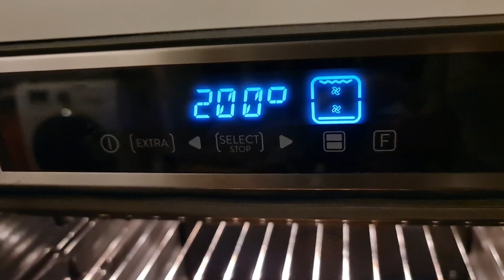نساي عليك غراتان_البطاطس🫠 وصفة غراتان ليباط بالكفتة و البيشاميل تحمق و البنة يا سلام☺️🔊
غراتان ليباط
غراتان البطاطس الشهي
غراتان الكوسا بالبشاميل
ياعشيري ان كان بطلت الغرام
وتريات ليلية كاملة
غراتان لوبيا
بنطر ليلية لتطل عليي
ناطر
ناطرة
ناطور
منتان لمرابط
موريتاني بلبطال اغرس
موريتانيا ليبيا
متلخبطة ماريتا
لارتيس
قرحتا
قاطرجي
فاتيس الطبطبة
غطي بقلبي لا تطيري
عتابا علي لطفية
ضراطين
طريقة غراتان البطاطا
شتيلة قريرا الفجر نبحن بوابيرا
سراي لبي
غراتان بالسبانخ
زغرتا
روريتا
غراتاتاتا
ربيرات موريتانيا
خماريات ليلى
جباتا الزيت
غراتان جلبان
غراتان جلبانة
بطاطا غراتان بالبشاميل
9طولي
غراتان البطاطس
صينية غراتان البطاطس
كيف اعمل غراتان البطاطس
طريقة عمل غراتان البطاطس و الجبن
طريقة غراتان البطاطس
طريقة غراتان البطاطا والسبانخ
وصفه غراتان البطاطا
طريقة عمل غراتان البطاطا
غراتان البطاطس الشهي
غراتان البطاطا بالدجاج
غراتان البطاطا بالجبن
طريقة غراتان البطاطا
بطاطا غراتان بالبشاميل
غراتان البطاطا والدجاج
غراتان البطاطا والباذنجان
غراتان البطاطا والفلفل
غراتان البطاطا و اللحم المفروم
غراتان البطاطا والكورجات
غراتان البطاطا والباذنجان ام وليد
غراتان البطاطا والبصل
غراتان البطاطا والمرقاز
غراتان البطاطا والكفتة
غراتان البطاطا والسلق
غراتان البطاطا باللحم المفروم
غراتان البطاطا والسبانخ
غراتان بطاطا هشام للطبخ
غراتان البطاطا هشام للطبخ
غراتان بطاطا شيف عمر
غراتان البطاطس منال العالم
غراتان بطاطا مهروسة
غراتان بطاطا مكتوبة
غراتان بطاطا مغلية
غراتان بطاطا مقلية بالدجاج ام وليد
غراتان بطاطا مقلية باللحم المفروم
غراتان بطاطا مرحية باللحم المفروم
غراتان بطاطا مقلية
غراتان بطاطا مفورة
غراتان بطاطا مقلية بالبشاميل ام وليد
غراتان البطاطا لام وليد
غراتان بطاطا لام وليد
غراتان بطاطا لام يارا
غراتان البطاطا لقمة طيبة
غراتان البطاطا والجريوات لام وليد
غراتان البطاطا المبشورة لام وليد
غراتان البطاطا بالدجاج لام وليد
غراتان كرات البطاطس
غراتان بطاطا كوشة
غراتان كرات البطاطا
غراتان كرات البطاطس بالجبن
كيفية عمل غراتان البطاطا
كيفية صنع غراتان البطاطا
غراتان البطاطا في المقلاة
غراتان البطاطا في الفرن
غراتان بطاطس في الفرن
غراتان بطاطا في الكوشة
غراتان بطاطا في الكوكوط
غراتان بطاطا فارس جيدي
غراتان بطاطا فرماج
غراتان البطاطا بدون فرن
غراتان البطاطا بالكرام فراش
غراتان البطاطا بالبشاميل في الفرن
غراتان البطاطس في الفرن
غراتان البطاطا غراتان ام وليد مكتوبة
طريقة عمل غراتان البطاطا والدجاج
طريقة عمل غراتان البطاطا بالدجاج
طريقة عمل غراتان البطاطا بالبشاميل
طريقة عمل غراتان البطاطا بالجبن
طريقة عمل غراتان البطاطا والكوسا
عمل غراتان البطاطا والسبانخ
طريقة عمل غراتان البطاطا الحلوة
غراتان بطاطا طماطم
غراتان بطاطا طريقة عمل
طريقة تحضير غراتان البطاطا بالبشاميل
طريقة تحضير غراتان البطاطا
طريقة صنع غراتان البطاطا
طبخ غراتان البطاطا
غراتان بطاطا صلاح الباتني
صينية غراتان البطاطا
صوص غراتان البطاطا بالدجاج
غراتان بطاطا شاف امير
غراتان بطاطا شاف هشام
غراتان بطاطا شاف فارس
بطاطا غراتان شيف عمر
غراتان شفلور بطاطا
غراتان بطاطا سهلة وسريعة
غراتان بطاطا سارة حناش
غراتان بطاطا سهل
غراتان بطاطا سريع
غراتان بطاطا سهل وسريع
غراتان البطاطا سهلة التحضير
غراتان بطاطا سلق
غراتان البطاطا سهل
غراتان البطاطا باللحم سعرات
زرعت البطاطا
رجيم غراتان البطاطا
غراتان بطاطا دجاج ام وليد
غراتان بطاطا دجاج
غراتان البطاطا ديما حجاوي
غراتان دجاج مع البطاطا
غراتان بطاطا حلوة
غراتان بطاطا جبن
غراتان البطاطا جزائرية
غراتان البطاطا تونسي
غراتان تاع البطاطا
كيفية تحضير غراتان البطاطا
تحضير غراتان البطاطا بالبشاميل
طريقة تحضير غراتان البطاطا باللحم المفروم
طريقة تحضير غراتان البطاطا المقلية بالدجاج
طريقة تحضير غراتان البطاطا والدجاج
غراتان البطاطا بالبيض
غراتان البطاطا بالدجاج والبشاميل ام وليد
غراتان البطاطا بالدجاج والبشاميل
غراتان البطاطا بالتونة
غراتان البطاطا بالبشاميل
غراتان البطاطا بالبشاميل ام وليد
غراتان البطاطا بالكريمة
غراتان البطاطا بالسبانخ
غراتان البطاطا باللحم
غراتان البطاطس بالدجاج
غراتان اسكالوب البطاطس